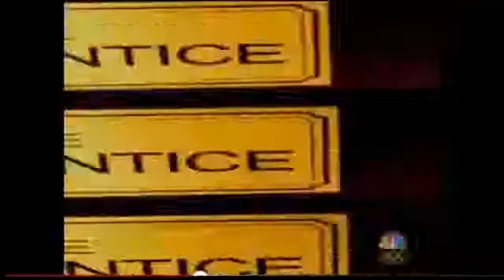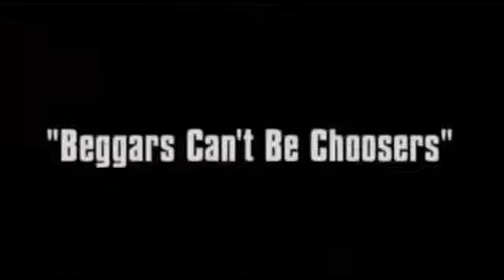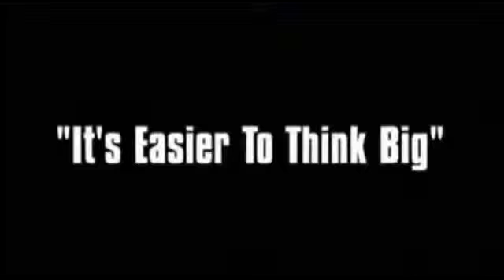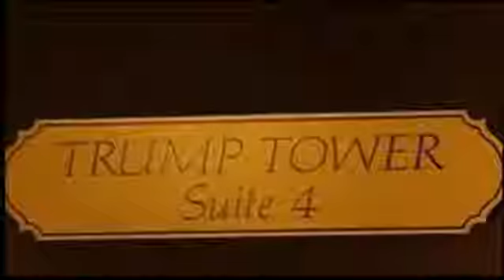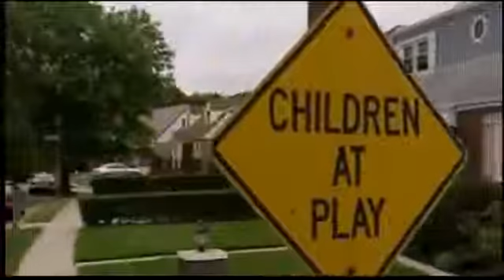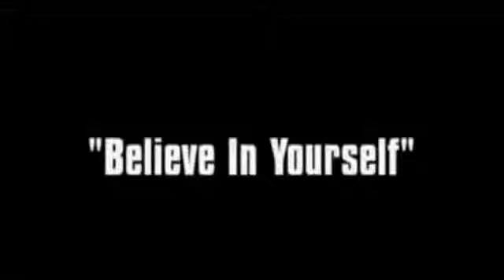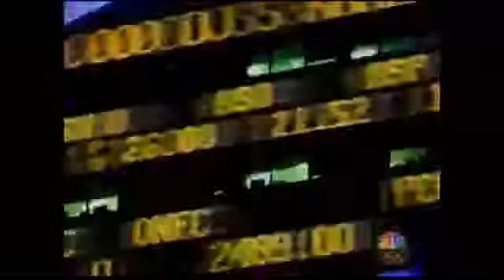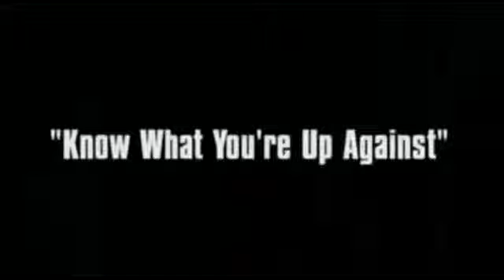Donald Trump vs David Letterman!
Donald Trump is caught talking the talk, and David Letterman proves he is not walking the walk. Trump is nothing more .

david letterman,david letterman late show,david letterman 2013,late show 2013,david letterman late show 2013,football games,david letterman interview,varsity .

Donald Trump Interview on the Late Show with David Letterman in March of 2010.